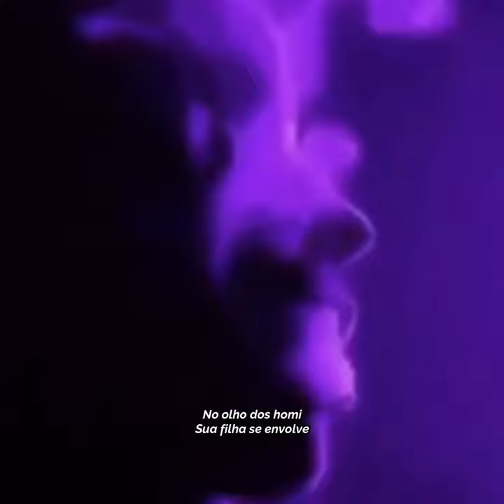Vitin85 x Samuzinn - Looney Tunes (Prod. Hideky)